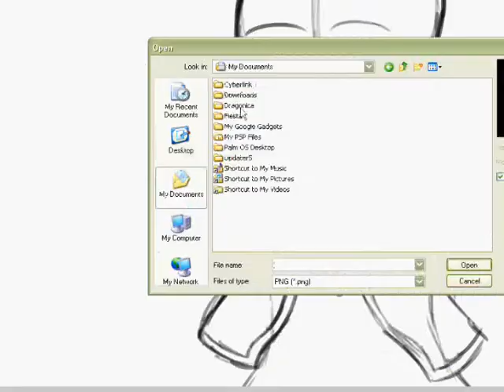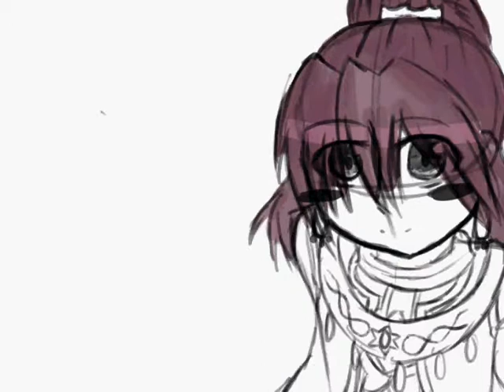kuroshitsuji kid soma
this idea was given to me by caramelcat123 :)